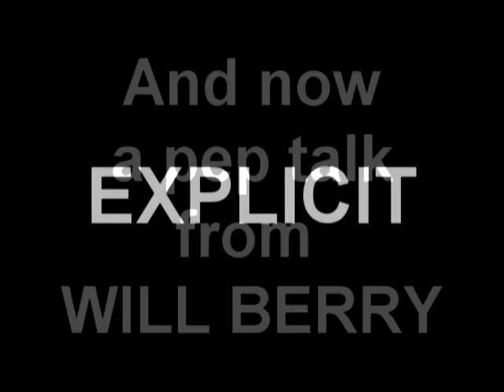FMX Explained by Will Berry